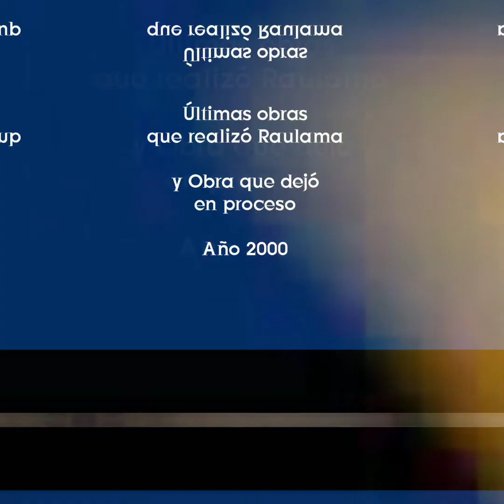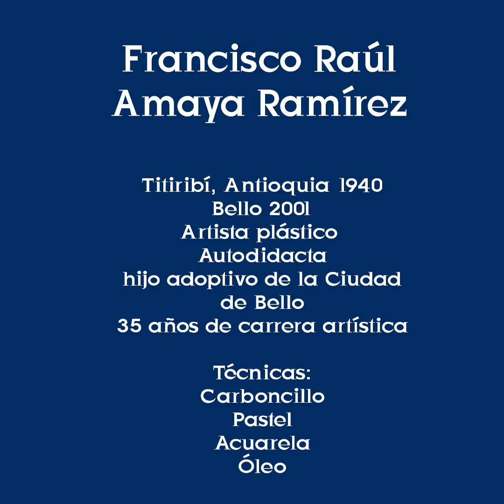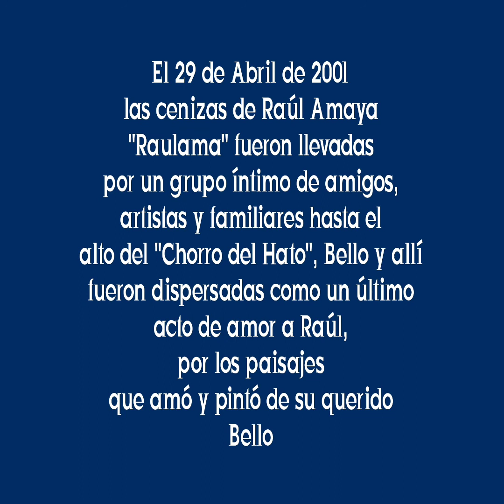20 años sin Raulama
Una figura imprescindible en la memoria de las artes plásticas del municipio de Bello.
Raúl Amaya, Raulama, como firmaba ,fue un coloso en figura y obra y aunque es muy difícil rastrear su obra pues está muy dispersa he podido reunir algunas obras muy conocidas de el pues por suerte quienes las conservan me son conocidos o son amigos de mis amigos

Aprovecho para agradecer a su hijo Raúl por el aporte en fotografías de obra y de sus álbumes familiares para poder realizar este vídeo.

Alguna vez Bello debe reivindicar a nuestro Raulama con el nombre de una calle,una avenida o un parque.

Sigo recibiendo material fotográfico de su obra
por su alguien desea contactar conmigo.

Las obras que hizo en vida,fueron cientos y cientos, bocetos,dibujos a lápiz que dejó en cafeterías a amigos y conocidos, Raúl fue amigo de todos,quería a Bello y se caminó sus calles y montañas.

En muchos lugares hizo bosquejos para luego hacer sus Obras en su taller y también hizo retratos casuales mientras se tomaba un café.
Y alguno estará por ahí en algún cajón olvidado
O mejor aún en la sala de estar de alguien que vea este video.